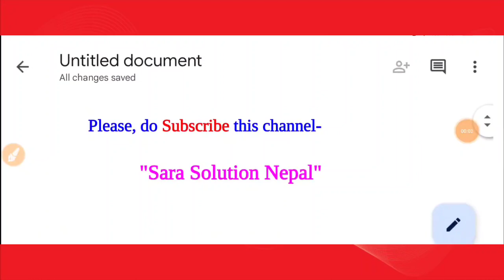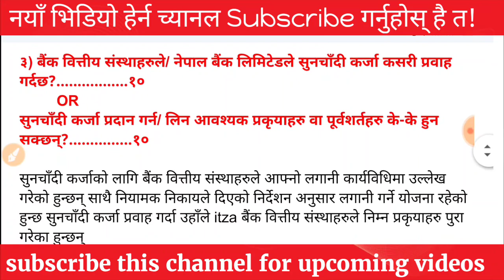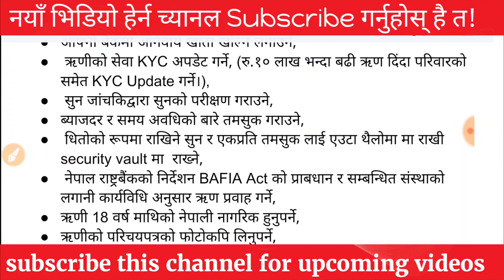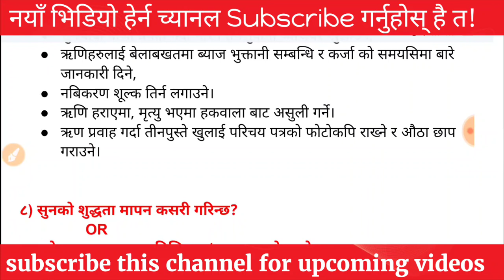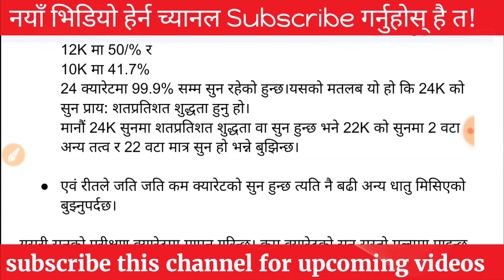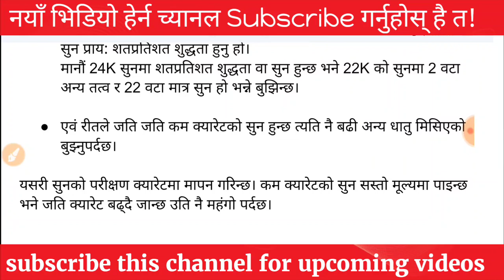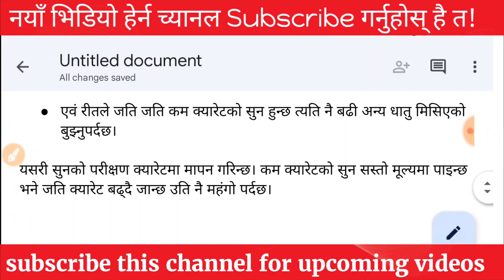Gold & Silver Loan Question Answer for NBL Gold-tester-3 Exam सुनचाँदी कर्जा सम्बन्धि प्रश्नोत्तरहरु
Video includes
possible Questions with answers of gold and silver loan for NBL level 3 Gold-tester